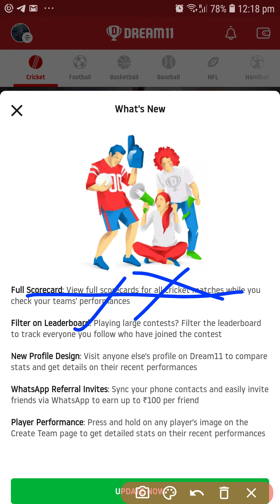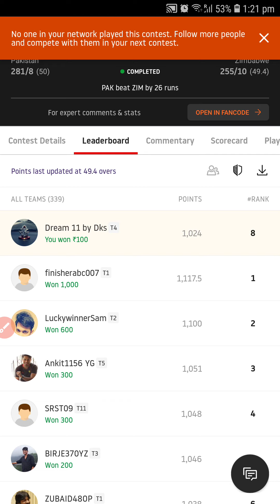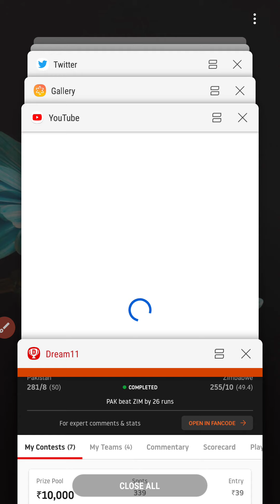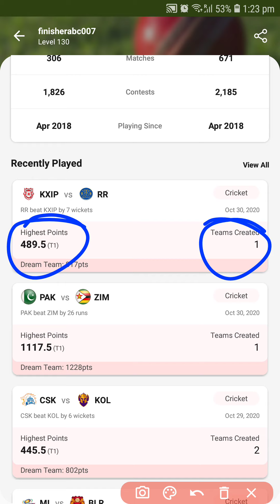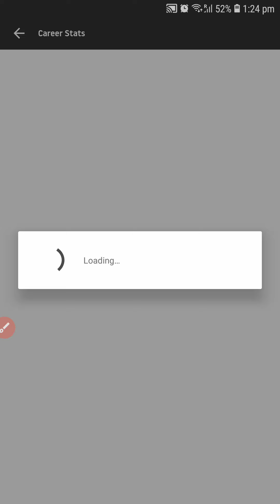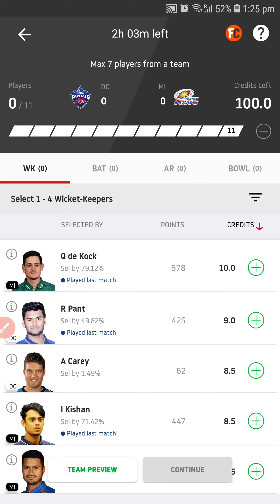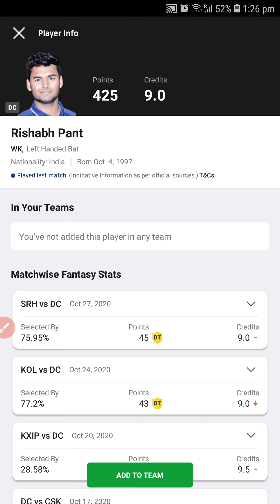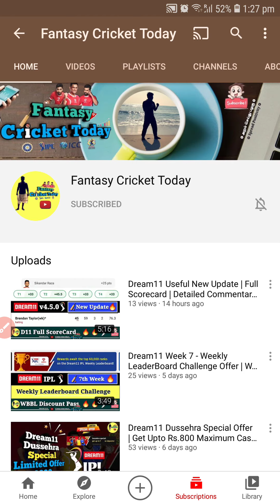Dream11 New Update v4.5.0 | New Profile Design | Filter On Leaderboard | Fantasy Cricket Today